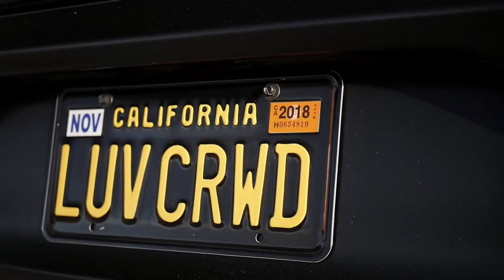BASS BOOSTED 2022 🔈 CAR MUSIC 2022 🔈 BEST OF EDM ELECTRO HOUSE MUSIC MIX #8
📌📌I am very happy and happy to have you all here. My channel can't generate income, but I do it out of passion and for the people who love me. I have also had difficulties recently due to the pandemic. If possible, offer me a cup of coffee ☕. Thank you! ☕

Follow Clinched Flares
▶ Video By: Clinched Flares

BASS BOOSTED
EDM BASS
2022
NEW
CAR
BASS
CAR BASS
CAR MUSIC
DROPS